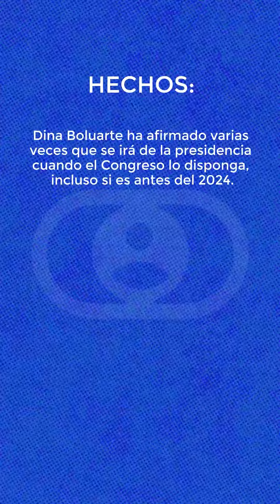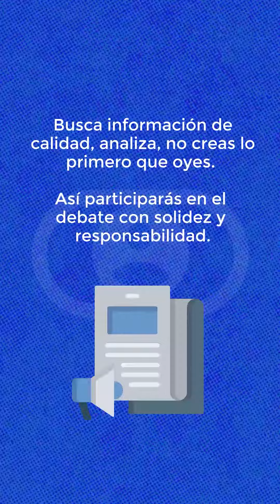El mito de los “Contratos Ley”: todos los detalles que debes saber sobre esta figura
Este mecanismo facilitaba que más empresas con experiencia y respaldo financiero puedan invertir en el Perú. Y por lo tanto, no era ni es una figura negativa o desfavorable para el Estado peruano y sus intereses. Menos aún para los intereses de los ciudadanos más pobres.